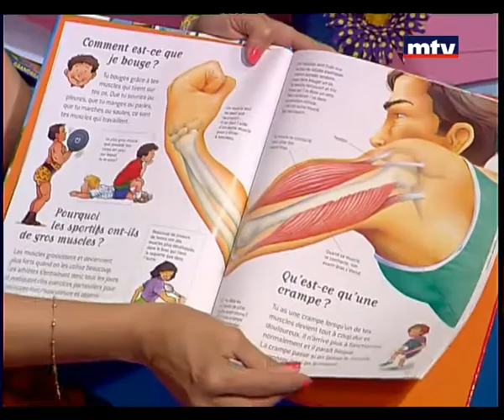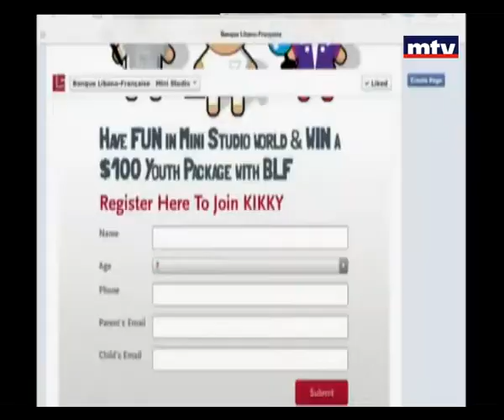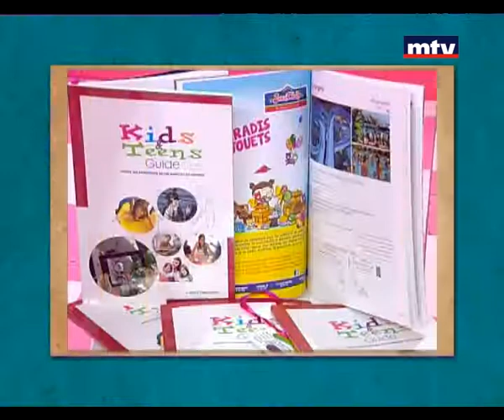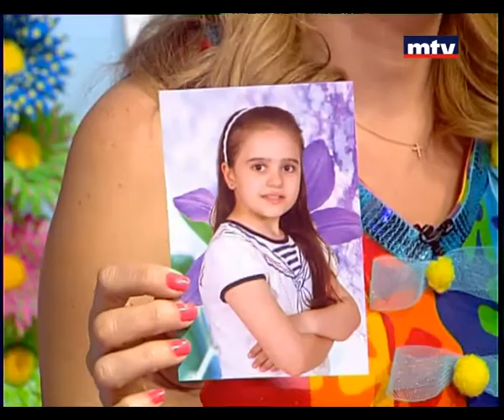Mini Studio - 12/02/2015